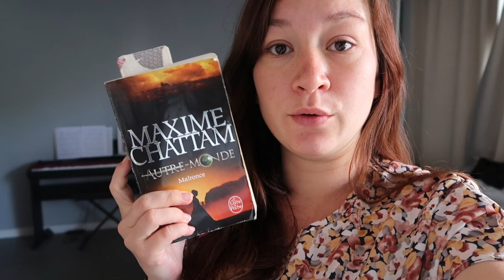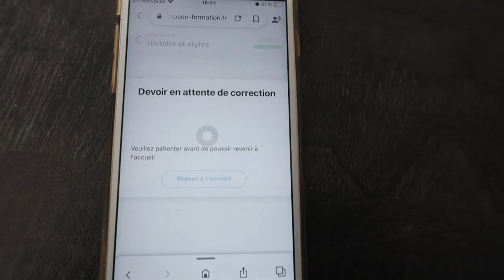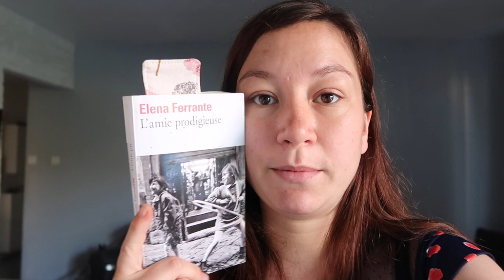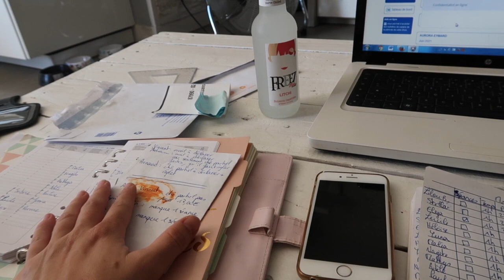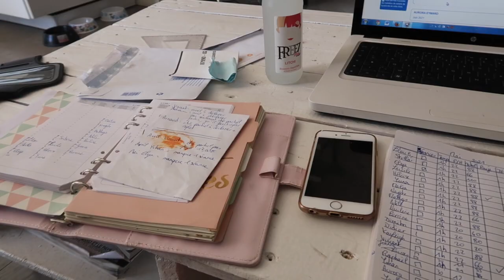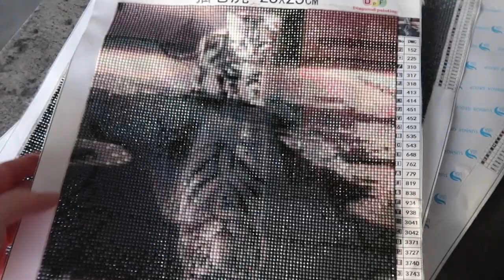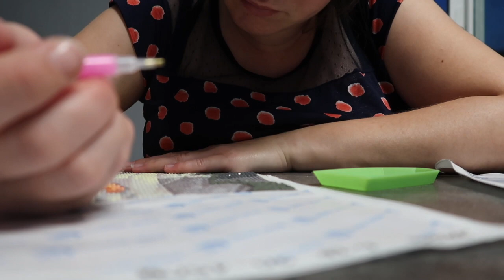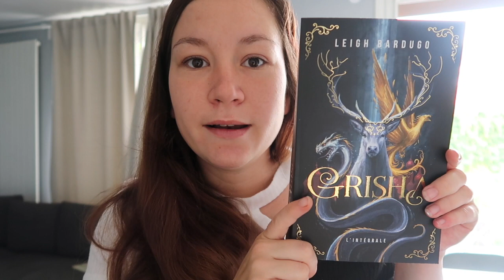|Weekly Vlog| C'EST LA HONTE, SOUVENIRS, RANGEMENT, FRANCE LOISIR